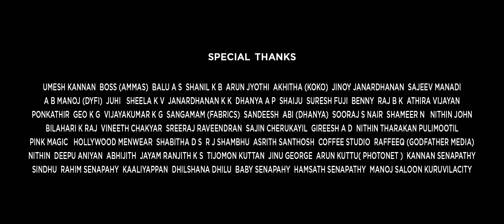മിഞ്ചി | Minji Malayalam Video song HD | 2017 | Varun dhara | ft. Badri & Parvathi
Minji a Romantic Malayalam Music video song starring Badri Krishna & Parvati R krishna , directed by Varun Dhara , Music composed by Sruthi Lakshmee.

Directed and Conceived by Varun Dhara
Cinematography Sreekanth Easwar
Editor Akash Joseph Varghese

Co-writer Manu & Shanitha
Art Deepu Aniyan & Balamurugan Arjunan
Stills Sandeep MK
Design sanath sivaraj

Arrangements & Programming Sruthi Lakshmee
Lyrics Vishnu Padikaparambil
Singers Sruthi Lakshmee, Jyothi Krishna
Guitar Ramiz
Flute Josy Alappuzha
Bass guitar Aswin lal
Mixing & mastering Jayasankar KP Subsaid Studio

Production controller Jaseem Iduki
Production executive Amal Akku
Associate director Reese Thomas
Assistant director Jasin Senapathy SJ

Cast: Parvathi R Krishna,  Badri krishna,  Varun Dhara,  Umesh Kannan,  Raj bk,  Baby Dilshana Dilu,  Master ashy

Recording: Subsaid Studio, NHQ, True Saund Baasement
Camera & Gimbal :Tom Thrissur
Lens & Lights: Rentcameracochin
Post production & DI lab: AVISIO Entertainments

Video Produced by: RBK Productions, PLAN B Infotainments & AVISIO Entertainments